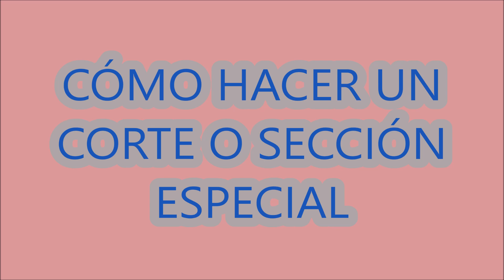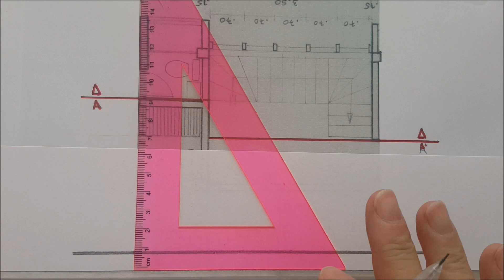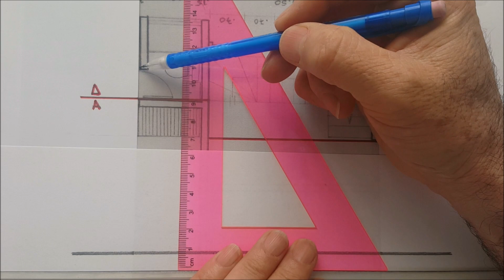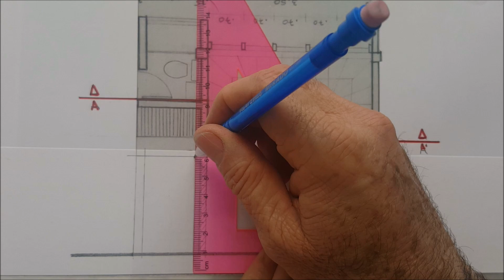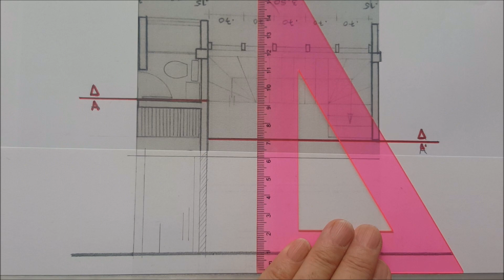CÓMO HACER UN CORTE O SECCIÓN ESPECIAL Tutoriales de Arquitectura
Definición, pasos para hacer el corte especial, definimos los espacios que necesitamos mostrar, línea de tierra,  altura de la edificación, bajamos puntos, colocamos el nombre, etc.